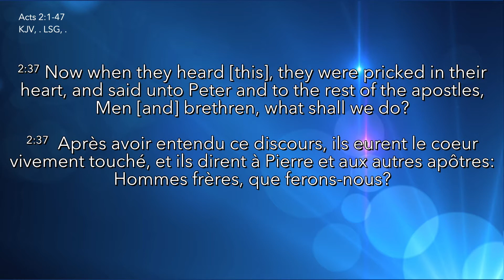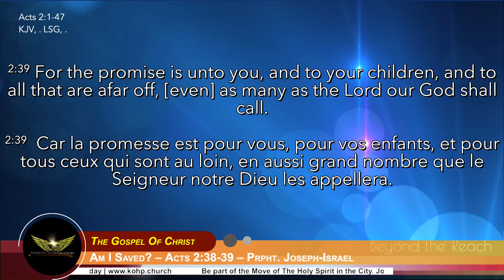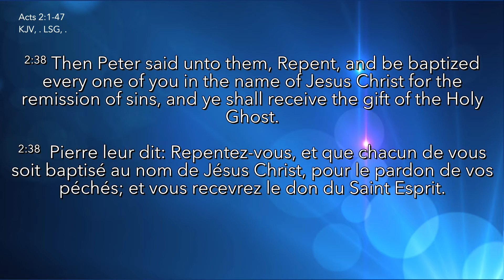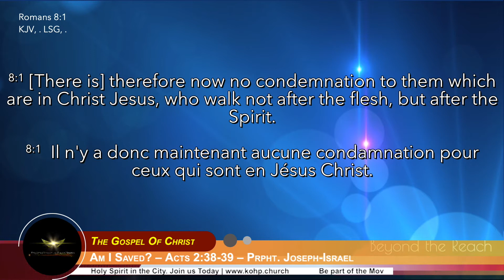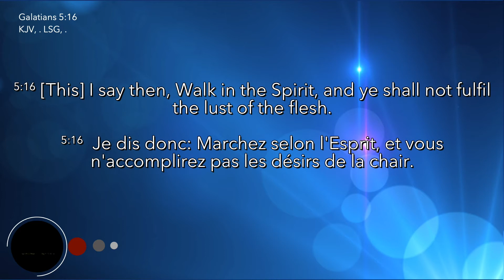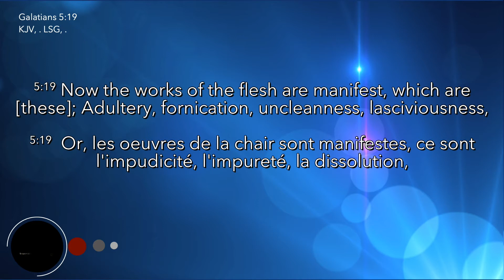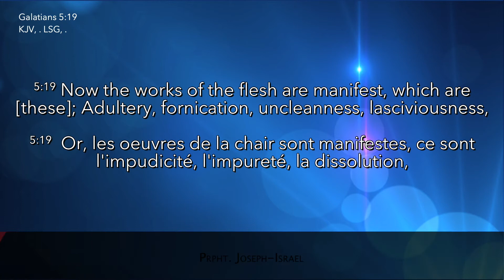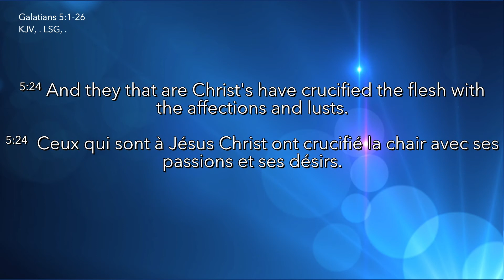AM I SAVED?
Kingdom of Heaven and Prayers – KOHP CHURCH.